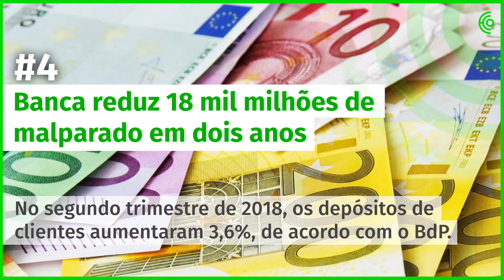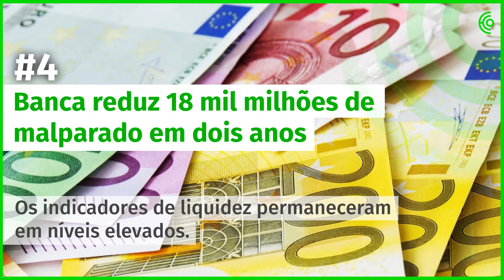04 de outubro - A tarde num minuto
Não sabe o que se passou durante a tarde? Não faz mal. Fizemos um vídeo que reúne as notícias mais importantes, num minuto.